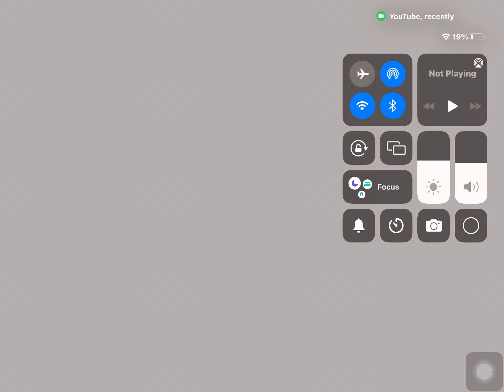Guys I am quitting gacha…